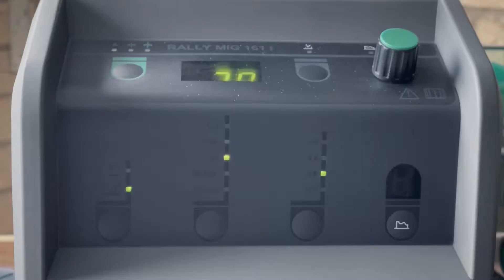Mig welding by Migatronic rallyMig 161 multi welding Unit -Mig-TigLift-Mma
Mig welding#migatronic